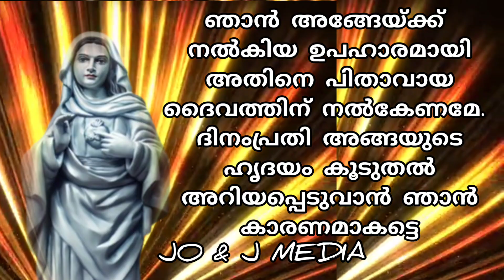ചങ്ക് തുറന്ന് ഇങ്ങനെ ഒന്ന് പ്രാർത്ഥിച്ചു സ്വർഗ്ഗം തുറന്നു ഇറങ്ങി വരും ഈ അമ്മ April 13, 2023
fr vp joseph kreupasanam
kreupasanam marian shrine
kripasanam
kreupasanam live
കൃപഭിഷേകം
kripasanamathavu
kreupasanam
kripasanam live
mary miracle
kreupasanam udambadi prayer in malayalam
കൃപാസനം സാക്ഷ്യങ്ങൾ
kripasam
kreupasanam live today
kripasanam candlelight prayer
ജോസഫ് അച്ചൻ
goodness tv live
kripasanam sashyagal
shalom tv live
മരിയൻ ഉടമ്പടി
സായാഹ്ന പ്രാർത്ഥന കൃപാസനം
shalom tv
മരിയൻ ഉടമ്പടി
ജോസഫ് അച്ചൻ കൃപാസനം
മരിയൻ ഉടമ്പടി കൃപാസനം
കൃപാസനം മരിയൻ ഉടമ്പടി
sashyagal
kripasana mathavinodulla sashyagal
krupabhishekam
malayalamprayer
miracleprayer
christianprayer
marianprayer
joseph
ammamathavu
fr joseph achan
mathavinodulla sashyagal
anubava sashyagal
bible quotes malayalam
kripasana dhyanagal
fr vp joseph
light a candle preyar
marian udampadi prarthana
marian udampadi preyar
kreupasanam marian udampadi prarthana
kreupasanam marian udampadi preyar
kreupasanam marian miracle
kreupasanam morning prayer malayalam
udambadi
udampady
marian udambadi prayer
fr. v p joseph kreupasanam
fr v p joseph kreupasanam live today
fr daniel poovannathil latest
goodness tv
kripasanan
kreupasanam prayer
kreupasanam udambadi
ജോസഫ് അച്ചൻ കൃപാസനം
gloria vision
kreupasanam latest testimony
shekinah live